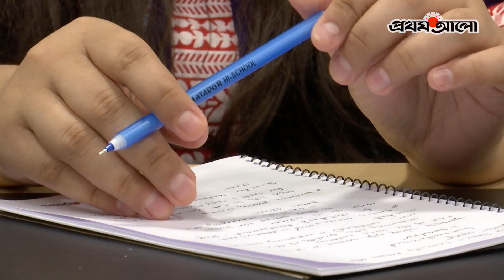নারীর জন্য চাই নিরাপদ নগর